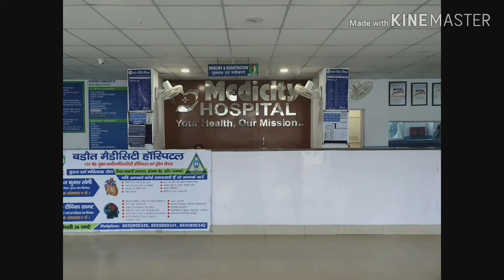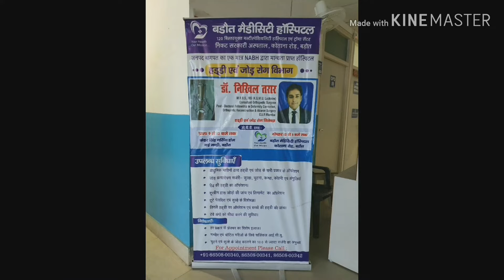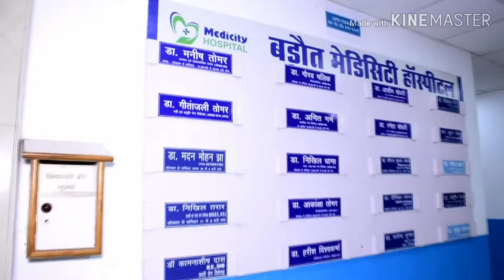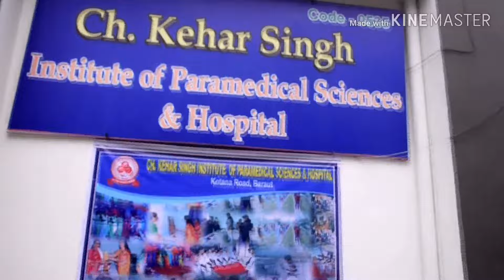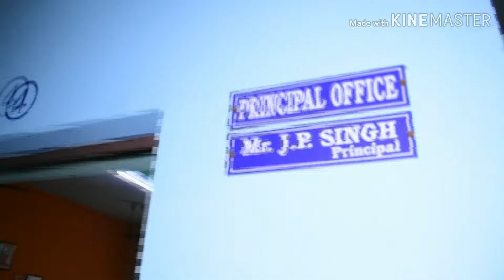Interview of Dr. Maneesh Tomar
In this video we are going to take Interview of Dr. Maneesh Tomar
Medicity Multi Specialty Hospital is functional under the guidance of Dr. Maneesh Tomar. He is a qualified surgeon with experience of 25 years. In wester Uttar Pradesh region.
Dr. Maneesh Tomar is renowned for all types of general and laparoscopic surgeries.
He is a member of Indian Medical Association and Life Member of The Association of Surgeons of India Dr. Maneesh Tomar is also the Secretary of Ch. Kehar Singh Educational Trust.
His dream, Baraut Medicity Multi-Specialty Hospital is now offering healthcare services with ten departments. This hospital is serving society with Moderate fee for quality work and regular free camps.
Medicity hospital, intends to meet the medico-social needs of various communities of different economics status, has been obliged to adjust its various services/facilities of general nature to the present requirements of the residents of this area.